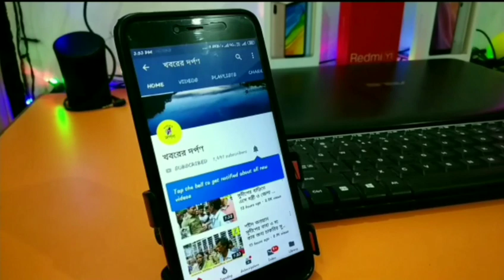শান্তিপুর গোবিন্দপুর বাইপাস মোরে বাসস্টপ প্রতীক্ষালয় অবহেলার কারণে করুণ অবস্থায় ভুগছে নিত্যযাত্রী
শান্তিপুর গোবিন্দপুর বাইপাস মোরে বাসস্টপ প্রতীক্ষালয় অবহেলার কারণে করুণ অবস্থায় ভুগছে নিত্যযাত্রী সাধারণ মানুষ তাদের দাবি অবিলম্বে এই প্রতীক্ষালয় নতুন করে সংস্কার করা হোক না হলে দীর্ঘ সময় ধরে দাঁড়িয়ে থাকতে হয় বসার চেয়ার গুলি এমনই অবস্থা যা মুখে বলার মতন নয়